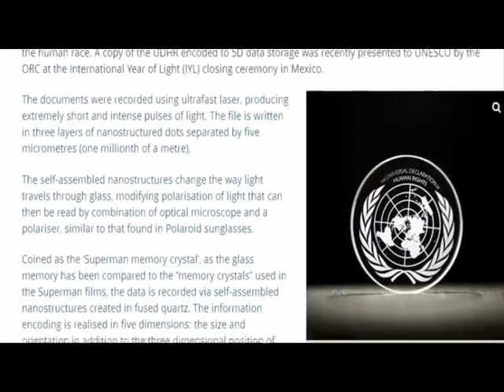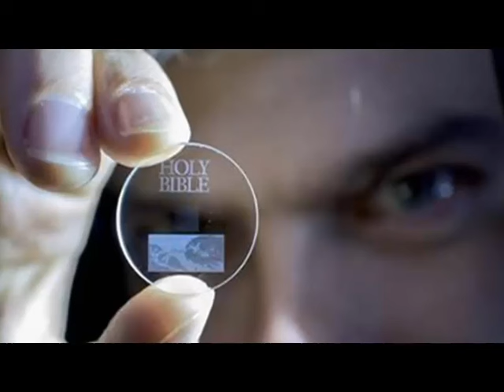Superman memory crystal by korsh aso